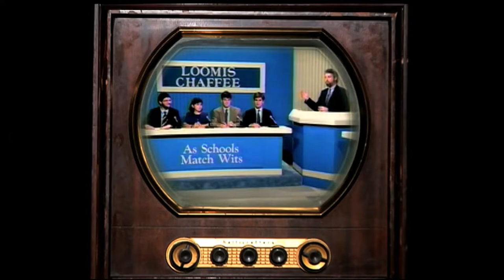As Schools Match Wits, the music video (Bugler's Holiday, by Leroy Anderson - Boston Pops full song)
I don't know why this hasn't been done before.  Or if it has, I am not aware of it.  2022 marks the entry of this New England regional high school game show into its 7TH DECADE.  Started in 1961, this program is now 60 years old.  And this video commemorates this by being a full length tribute to the song this tv series is most closely associated with:

Bugler's Holiday, by Leroy Anderson.  This version is by the Boston Pops conducted by Arthur Fiedler, featuring Al Hirt, recorded in 1964.

The intro photos at the beginning are presented in batches which represent:
- the initial year of 1961 (JFK inauguration, etc), and then the Decade of...
- the 60s (LBJ, JackieO, MLK, Apollo Moon Landing)
- the 70s (Vietnam War, Begin-Carter-Sadat, Nixon)
- the 80s (Reagans, Space Shuttle, Berlin Wall)
- the 90s (Rabin-Clinton-Arafat, Hawking)
- the 2000s (Bush II, William&Kate, Women's Olympic Basketball)
- the 2010s (ISS, Obama, Red Sox)
The decades are sequenced again at 1:58 in a different version of the opening title sequence of the gameshow.  Other versions of the opening sequence appear at 0:40 and 1:38.

[EDIT Jan 27th:  " "Bugler's Holiday" (1954) by Leroy Anderson © Woodbury Music Company LLC"]